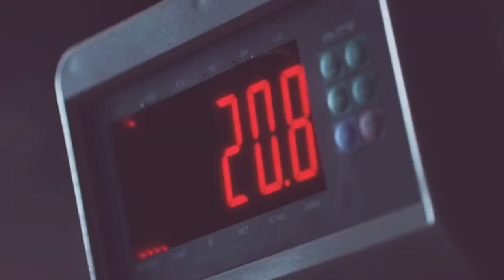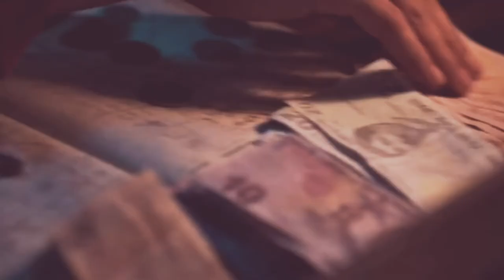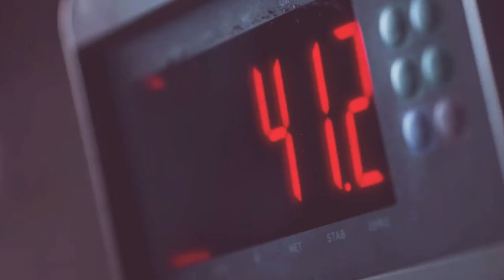Gazapizm _ Çöplük #Kağıttan hayatlar Çağatay ulusoy